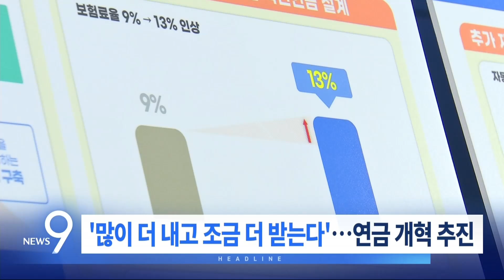9월 4일 '뉴스 9' 헤드라인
1. 정부가 연금개혁안 을 제시했습니다. 26만원을 내던 연금가입자는 37만원을 내게 될 전망인데, 국민연금 의무가입 연령을 64세로 상향하는 방안도 검토하고 있어 정년 연장 논의도 급물살을 탈 걸로 보입니다.

2. 오늘부터 병원 응급실에 군의관 이 투입됐습니다. 현장 반응 취재했습니다.

3. 교섭단체 대표연설에 나선 민주당 박찬대 원내대표가 "민심을 거역하면 윤석열 대통령도 불행한 전철을 밟게 될 거"라며 탄핵을 암시했습니다.

4. 정진석 비서실장이 윤 대통령의 국회 개원식 불참은 자신이 건의한 거라며, "국회가 이성을 찾아야 한다"고 덧붙였습니다.

5. 문재인 전 대통령 딸 문다혜 씨가 자신을 둘러싼 검찰 수사에 가족은 건드리는 게 아니라며, 더 이상 참지 않겠다고 했습니다. 국민의힘은 "참지 말고 소명하라"고 압박했습니다.

6. 경남 창원 전통시장에서 불이 났습니다. 청과시장이 불에 타 추석 대목을 앞둔 상인은 망연자실입니다.

7. 금융당국의 대출규제가 실수요자 성토로 이어지자 이복현 금융감독원장이 사과했습니다. "가계 대출 관리가 늦어지더라도 실수요자 부담은 없게 하겠다"고 했습니다.

📡 월~금 06:50 강스라이팅 (유튜브)
📡 월~금 07:30 뉴스퍼레이드
📡 월        08:40 네트워크 매거진
📡 월~금 09:00 신통방통
📡 월~금 10:20 강펀치 (유튜브)
📡 월~금 13:00 보도본부 핫라인
📡 월~금 14:30 사건파일 24
📡 월~금 17:20 시사쇼 정치다
📡 월~금 21:00 뉴스9
📡 월~목 21:50 윤정호의 뉴스 더 (유튜브)
📡 토~일 14:00 뉴스현장
📡 토~일 17:40 시사쇼 정치다
📡 토~일 19:00 뉴스7